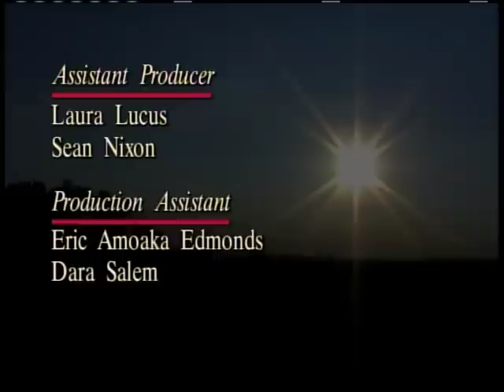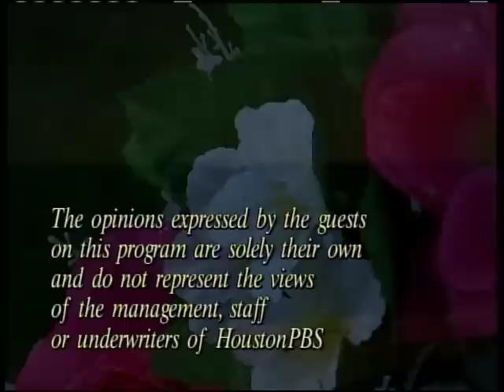Manners and Etiquette on Living Smart with Patricia Gras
Marylyn Anne Smith walks us through what is proper and what we need to know about manners and etiquette.